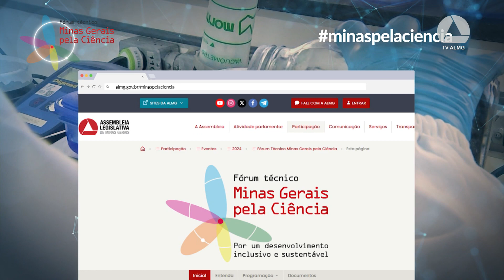MINAS PELA CIENCIA | AO VIVO, 12/08, às 14h.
A ALMG quer fortalecer a Ciência em Minas Gerais. Para isso, vai realizar sete encontros para reunir as sugestões da população durante o fórum técnico Minas pela Ciência. O encontro em BH  será em 12/08/2024, em audiência pública da Comissão de Educação, Ciência e Tecnologia, às 14h, no Auditório José Alencar Gomes da Silva